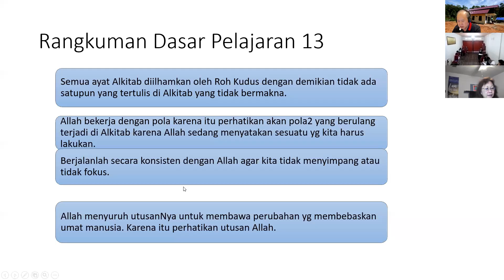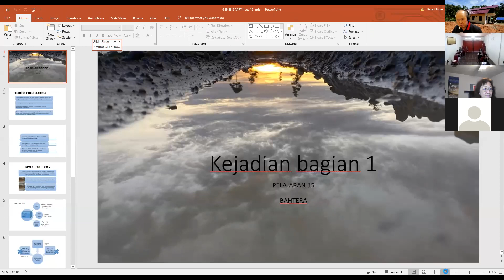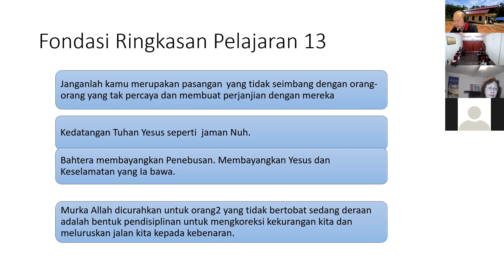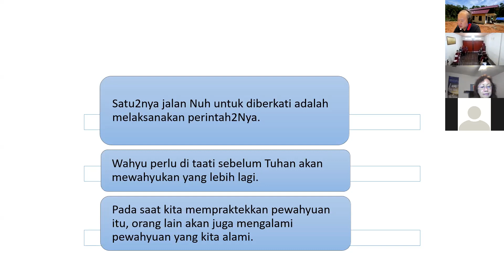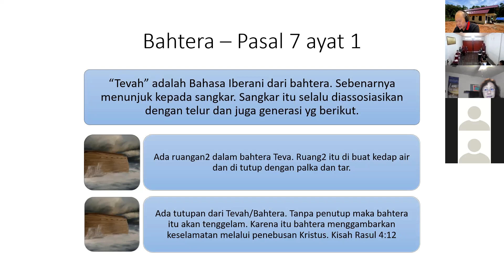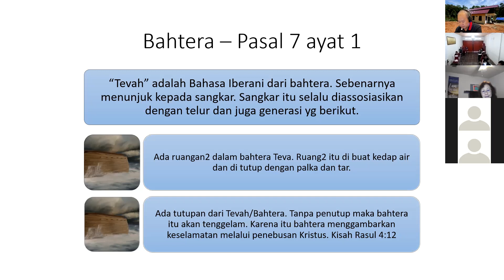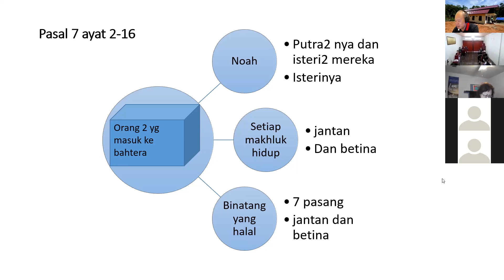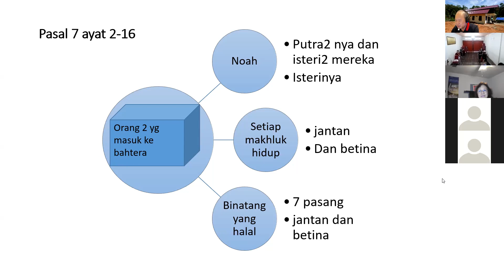BSOM Distant Learning Genesis lesson 15 Christina Tan Houston June 15 2021